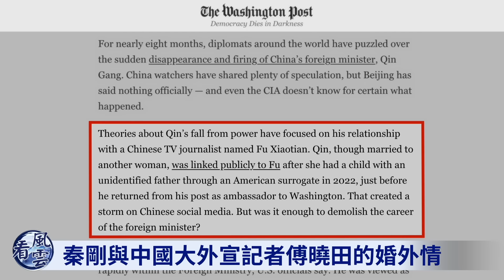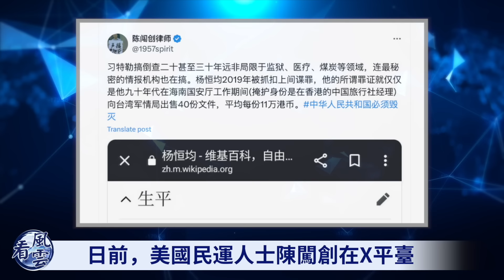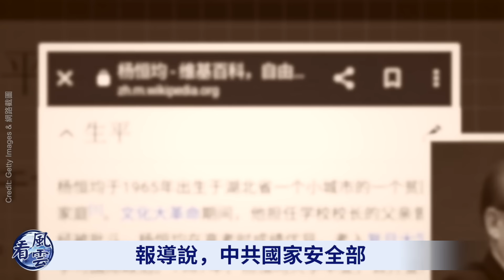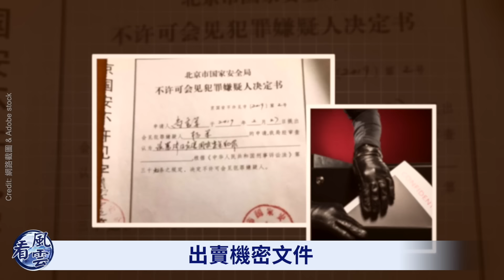前日本駐華大使 突爆習近平猛料！美媒捅出驚人消息！北京終於承認！因為這 秦剛和王毅結下血仇！